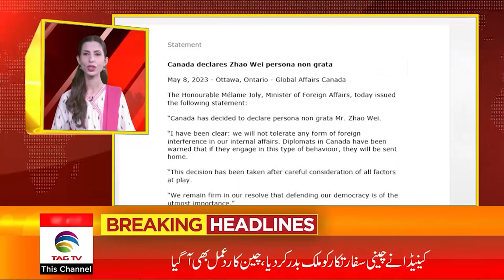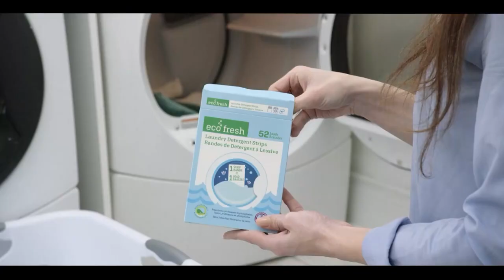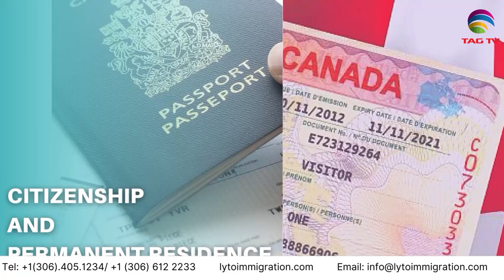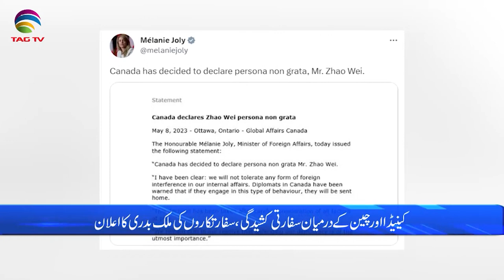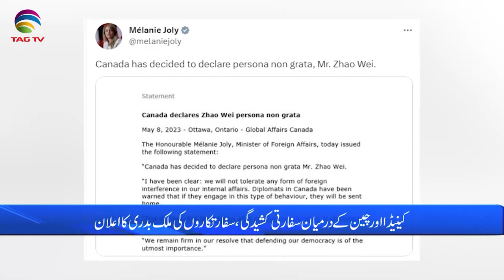International and Canadian News - May 09, 2023